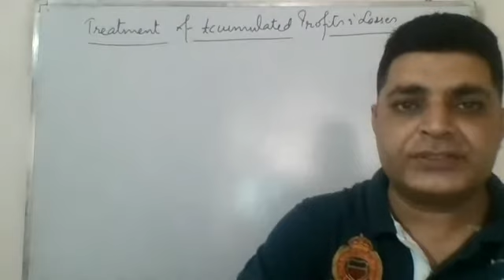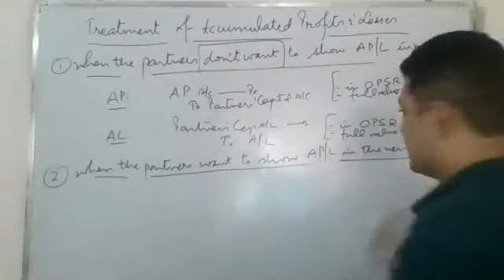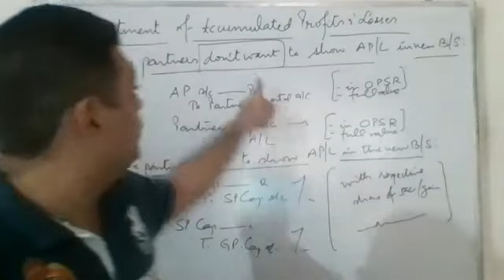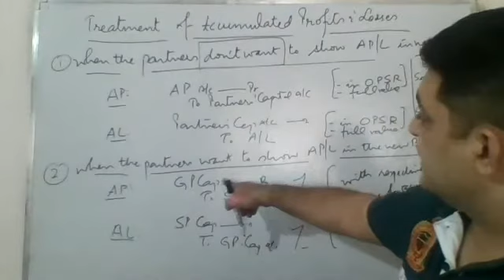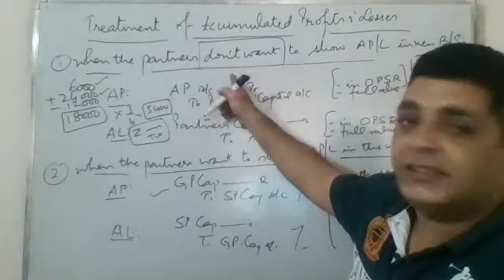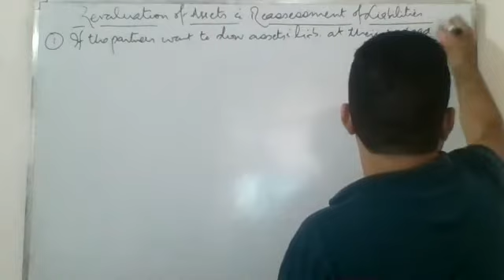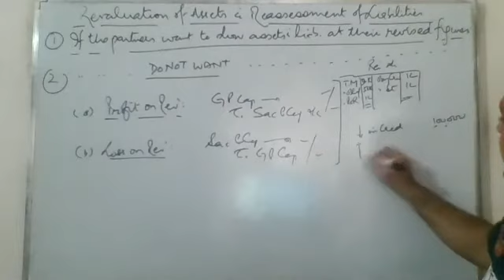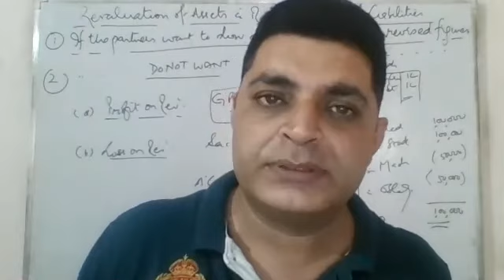XII_ACCOUNTANCY_CHANGE IN PSR_17.09.2020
Treatment of Accumulated Profits/Losses; Revaluation of Assets and Reassessment of Liabilities